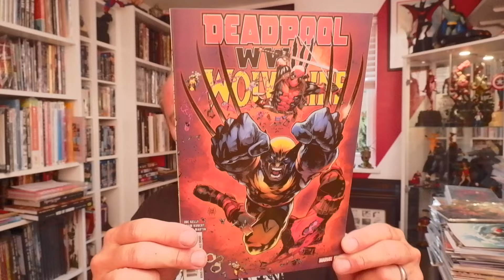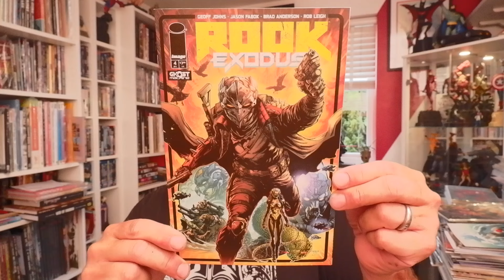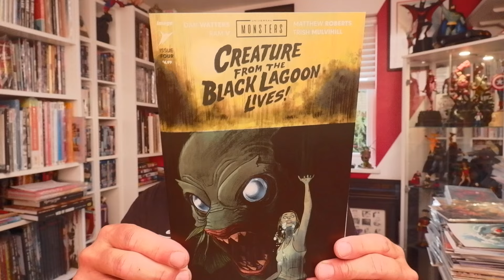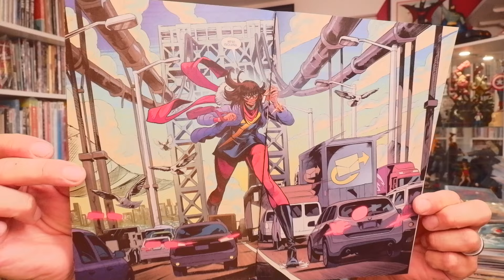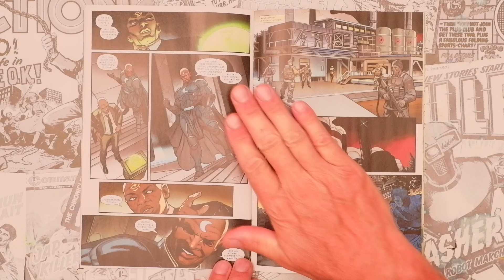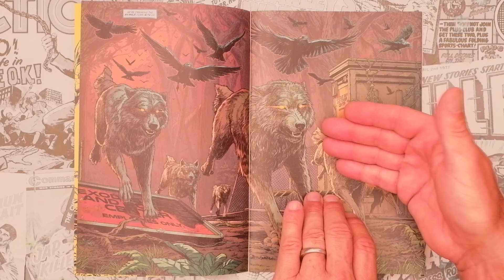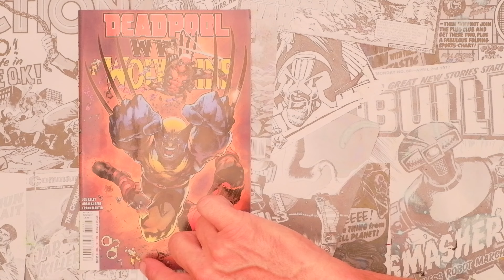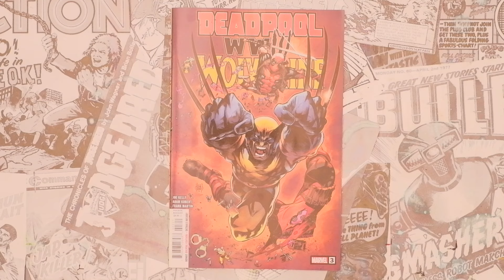COMIChat #77 - This Weeks Top Ten Comics!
Including: Book and Cover and of The Week!! Look at this lot!

Chapters:
00:00 Intro
04:00 This week's TOP 10 Comics!
15:26 Whinge of the Week - NYX #1
19:22 Deadpool/Wolverine #3
21:45 Ultimate Black panther #6
24:00 Nemesis: Rogues Gallery #1
25:52 Rook: Exodus #4
28:13 Zatanna: Bring Down The House #2 - BOOK of The Week!
31:19 COVER of the Week!

Confirmed 'Friends of The hog', please check them out for more comic book goodness!

Threads: @geekyolhog